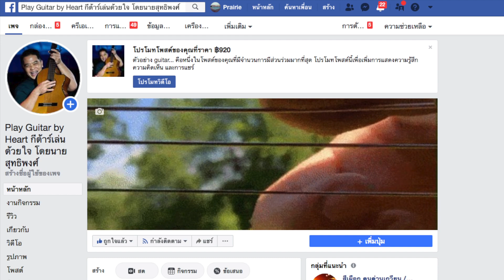Up Up and Away (tutorial) by HEART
WeChat : heart_2507